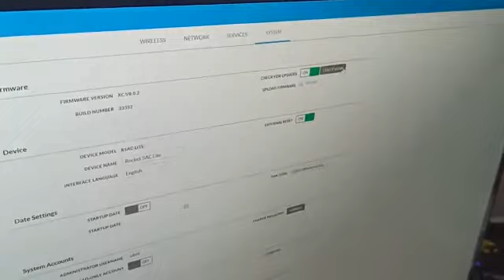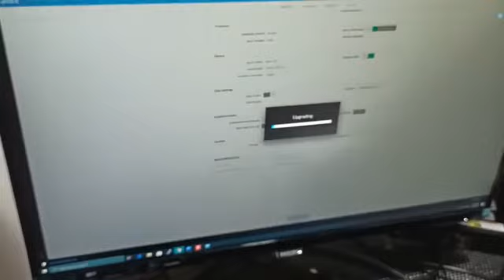Actualización de R5AC-LITE